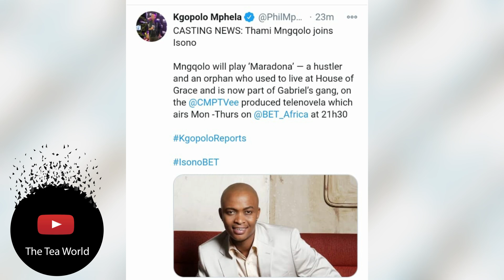Congratulations To Actor Thami Mngqolo